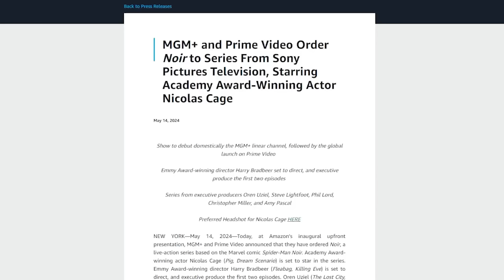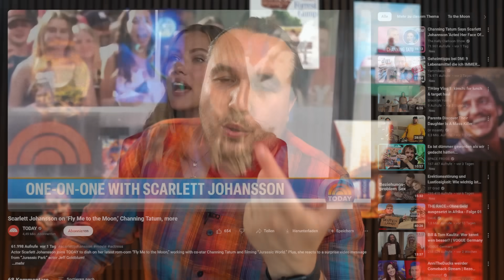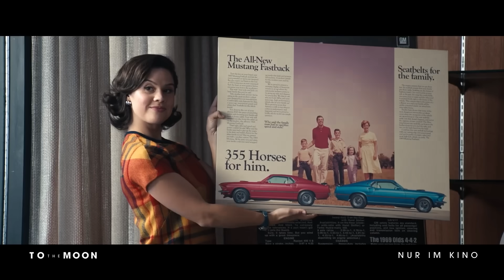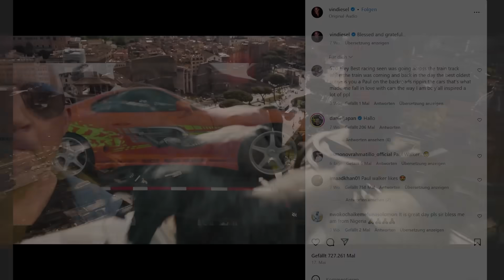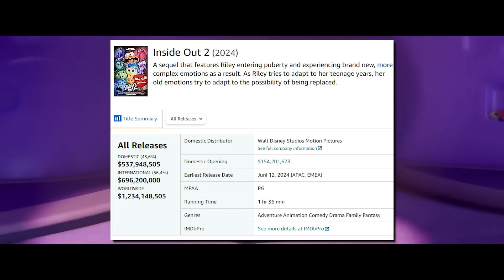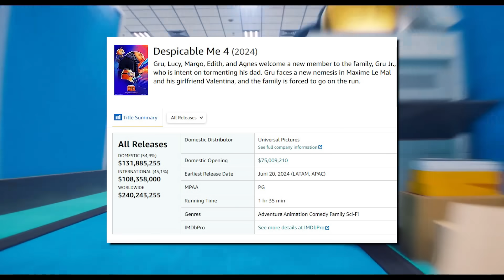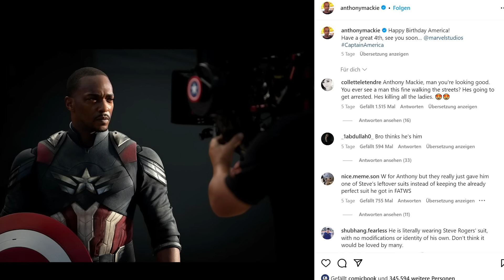Nicolas Cage als SPIDER-MAN | FAST 11 | Die REMAKES reißen nicht ab – FILM NEWS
Alle Themen und Quellen im Überblick

00:00 Intro

00:03 Spider-Man Serie mit Nick Cage

01:53 Scarlet Johansson

03:34 Fast 11

05:28 Der Teufel trägt Prada 2

06:59  Eine handvoll Dollar

07:26 Animationsfilme auf dem Durchmarsch

08:53 DC-Serien Aus

10:00 Kurzfilmnews